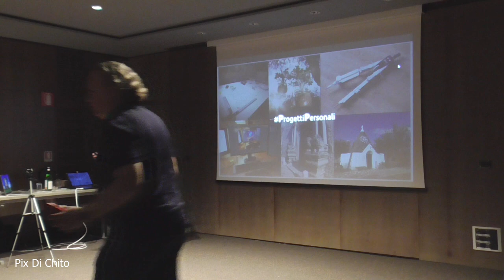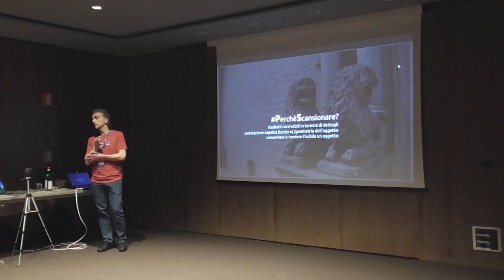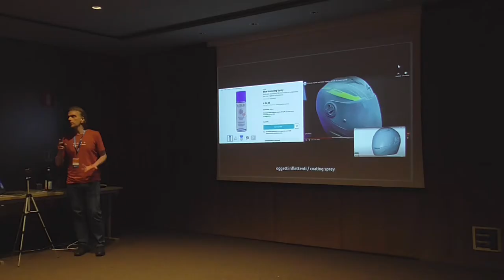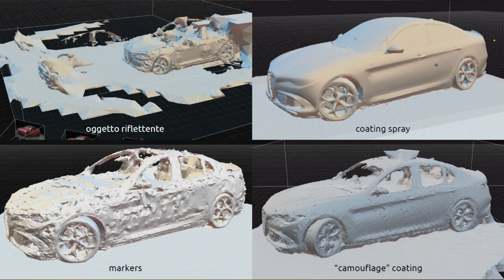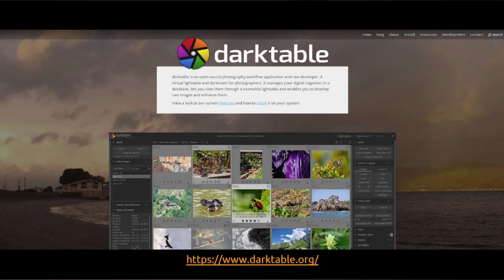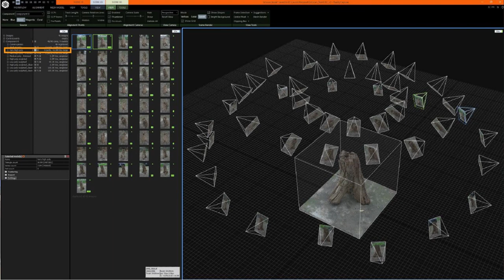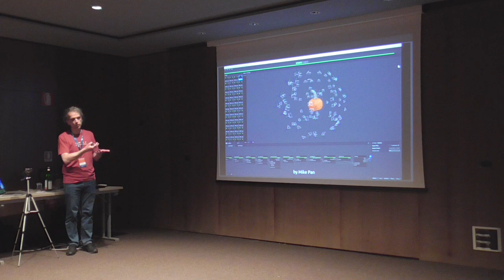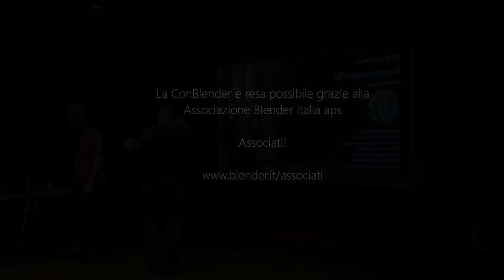ConBlender 2023 - Pix Di Chito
Contatti

Photogrammetry Course: Photoreal 3d With Blender And Reality Capture by Creative Shrimp